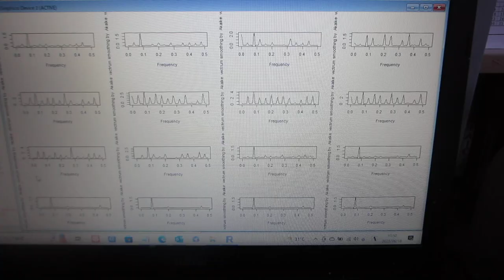超音波の音圧データ解析 （超音波システム研究所）